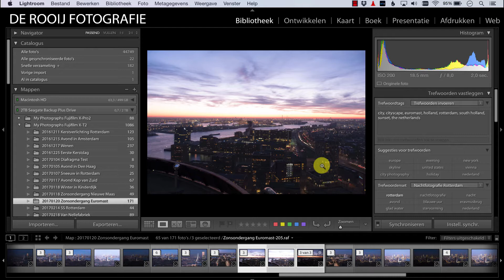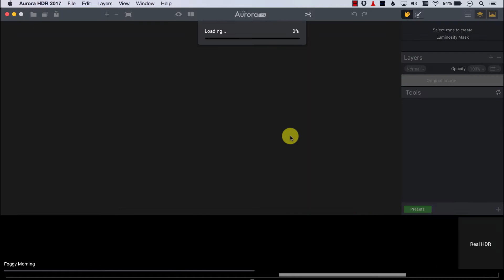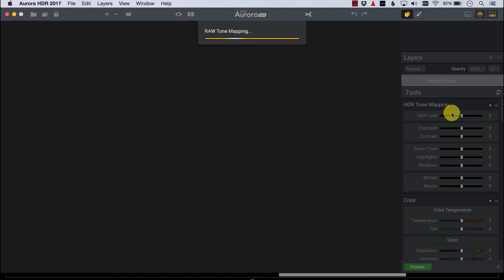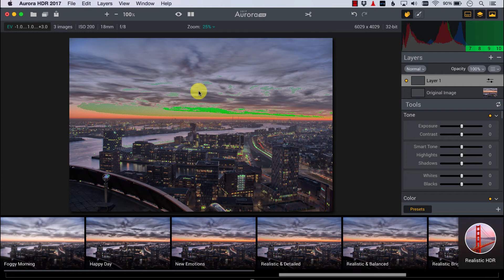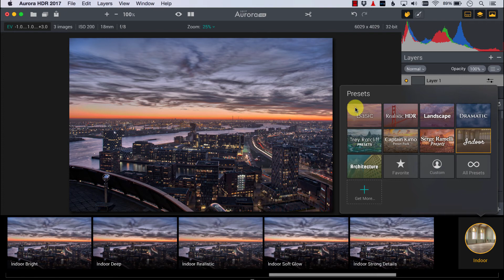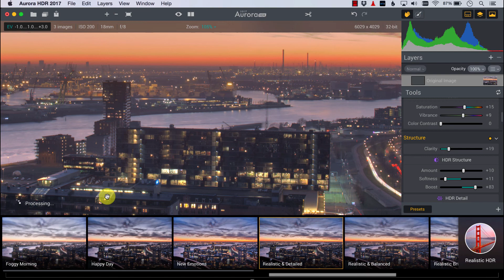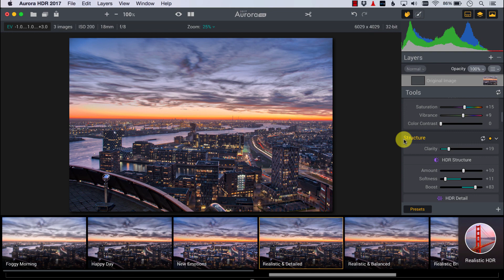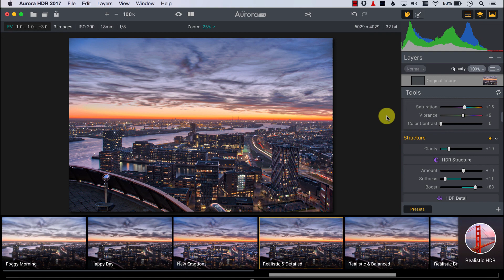Aurora HDR 2017 - Rondleiding & Kortingscode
In deze video geef ik je een korte rondleiding door Aurora HDR 2017, een mooi fotobewerkingsprogramma voor HDR fotografie.

Bij deze video hoort ook een artikel Onderaan het artikel kan je een kortingscode voor Aurora HDR 2017 vinden.